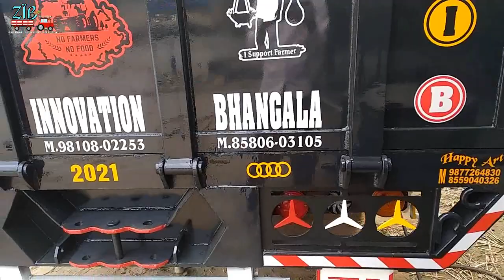ZIB Trolley 2k Super Paint । zaildaarinnovation ੭੮੧੪੧੪੮੫੧੯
ZAILDAAR INNOVATION
BHANGALA .

ਇਥੇ ਪੀ ਟੀ ਓ ਟਰਾਲੀ ਬਣਾਈ ਜਾਂਦੀ ਹੈ । ਅਤੇ ਹਰ ਪਰਕਾਰ ਦੀ ਟਰਾਲੀ ਤਿਆਰ ਕੀਤੀ ਜਾਂਦੀ ਹੈ।
ਟਰਾਲੀ ਨੂੰ ਬ੍ਰੇਕਾ ਵੀ ਲਗਾਇਆ ਜਾਂਦੀਆਂ ਹਨ ।

PTO ਟਰਾਲੀ ਬਣਾਉਣ ਲਈ ਸੰਪਰਕ ਕਰੋ।
 ਵਧੇਰੇ ਜਾਣਕਾਰੀ ਲਈ ਮਿਲੋ l
 zaildaar innovation bhangala teh. mukerian , distic. hoshiarpur , Pin:-  144306

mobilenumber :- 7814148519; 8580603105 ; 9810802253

ਵੀਡਿਓ ਕਿਹੋ ਜੇਹੀ ਲਗੀ ਕਮੈਂਟਸ ਕਰਕੇ ਜਰੂਰ ਦਸੋ । ਅੱਗੇ share ਕਰੋ ।  ਤਾਜੋ ਕਿਸੇ ਦਾ ਫਾਇਦਾ ਹੋ ਸਕੇ ।

पुरानी ट्राली को ब्रेक और pto लगवाने के लिए मिले
पुरानी देकर नई ट्रॉली बनाए।

 ट्रॉली मैं ब्रेक भी लगाई जाती है ।

नई ट्रॉली बनाए ।

सभी परकार की सेवाएं  उपलब्ध है जैलदार इनोवेशन  भंगाला ।

ਫੁੱਲ ਲੋਡ ਹੈ ਗਨੇ ਨਾਲ ਟਰਾਲੀ ਦੇਖੋ ਕਿਵੇਂ ਨਿਕਲਦੀ ਹੈ / फुल लॉड है ट्रॉली गन्ने से देखो कैसे निकलती है।  :---

 p t o ਟਰਾਲੀ ਦਾ ਲੋਡ ਦੇਖੋ ਰੇਤਾ ਲੋਡ ਪੂਰੀ trolley / पूरी लॉड ट्रॉली रेत से:__

ਤਿਨ ਟਰੈਕਟਰ ਨਾਲ ਨਹੀਂ ਨਿਕਲੀ ਟਰਾਲੀ ਇਕੱਲਾ ਸਵਰਾਜ ਕਡ  ਗਿਆ ਟਰਾਲੀ ।/ तीन ट्रैक्टर से नहीं निकली ट्राली और स्वराज एकेला ही निकाल गया :___

ਹਾਈਡ੍ਰੌਲਿਕ ਬ੍ਰੇਕ ਵਾਲੀ ਟਰਾਲੀ ਦੇਖੋ /  हाइड्रोलिक ब्रेक वाली ट्रॉली देखें :___
innovation near patrol pumb bhangala teh. mukerian dist. hoshiarpur teh. mukerian pin 144306